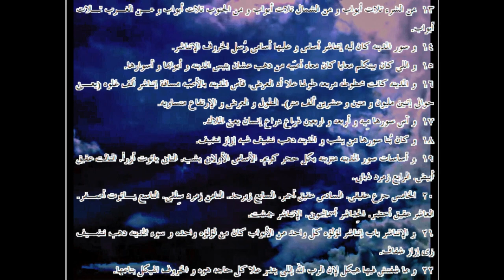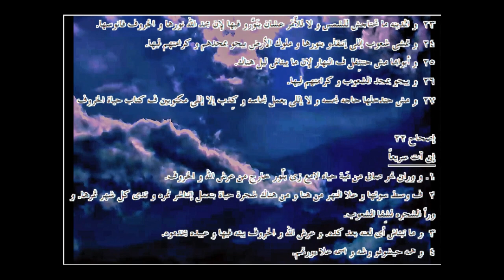الرؤيا ... الترجمة العامية المصرية.66021. ـRevelation...Egyptian colloquial translation